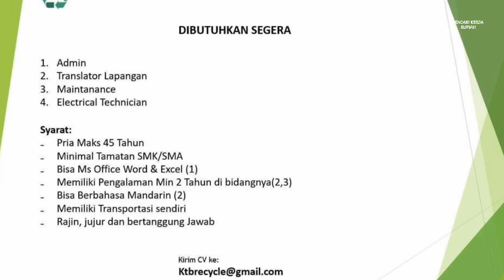Loker Batam hari ini PT SP Manufacturing // PT Kertas Terpadu Batamindo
Lowongan kerja SMA / SMK Batam hari ini pt kertas terpadu batamindo dan pt sp manufacturing

1. PT. Kertas Terpadu Batamindo (KTB) 4 posisi

a. Admin
b. Translator Lapangan
c. Maintenance
d. Electrical Technician

Email resume ke:
(Subject: Posisi)

Alamat PT. Kertas Terpadu Batamindo
Kawasan Industri Sekupang Makmur Abadi
Sekupang - Batam

2. PT. SP Manufacturing

QA Inspector
Email resume ke:
(Subject: Posisi)

Alamat PT. SP Manufacturing Batam
Citra Buana Center Park III Lot 3
Batam Center